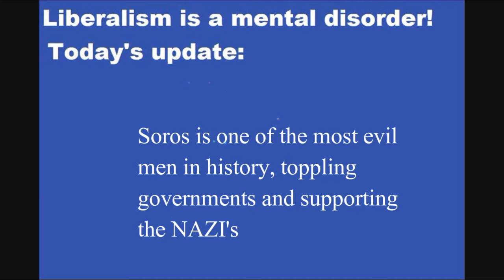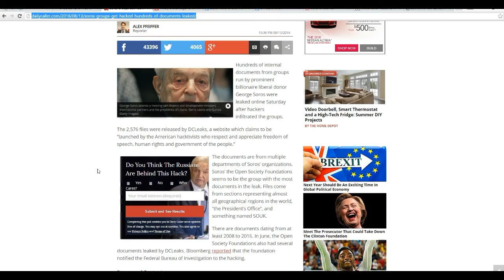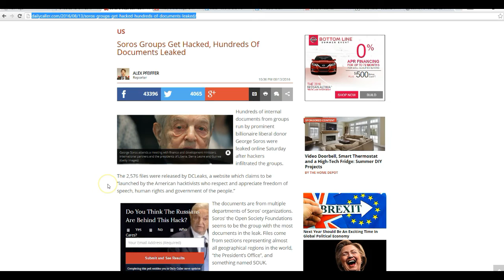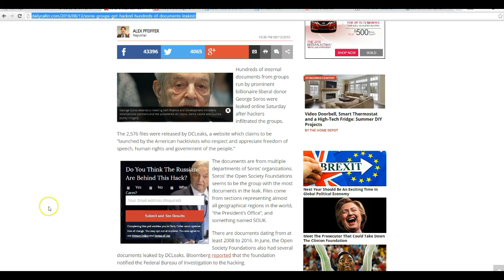George Soros groups get hacked it is a good day!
A group called DC Leaks has hacked George Soros groups,  releasing many documents. Good! George Soros is one of the most evil men in history, manipulating currencies and bringing down governments.